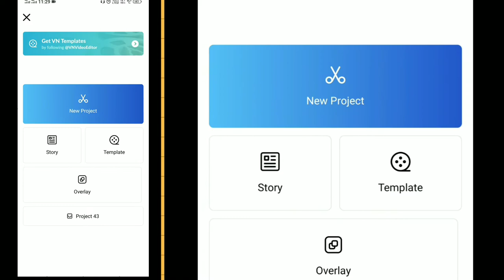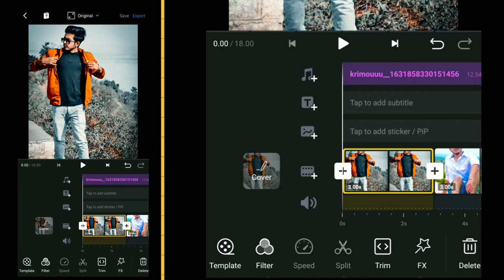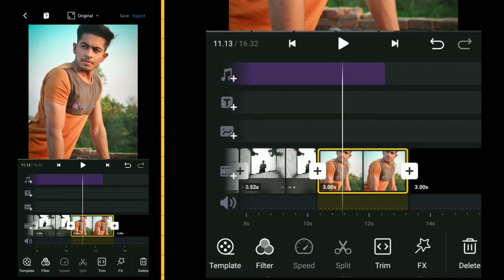Me, Lockscreen reel editing tutorial | krimouu reel editing tutorial | me lock screen my instagram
I will show you how to make a photo reel trend which most popular on instagram reels

🔻My Gadgets -

▪️RGB Lights
▪️Digitek DTR 550 LW (Tripod)
▪️Ring Light
▪️Boya mic
▪️Soft Light

        We make these videos with the intention of educating others in a motivational/inspirational form. We do not own all the material we're posting on this channel. If you are a copyright owner and want your work to be removed from our channel PLEASE contact us via email or leave us a personal message here and we will remove your material right away.